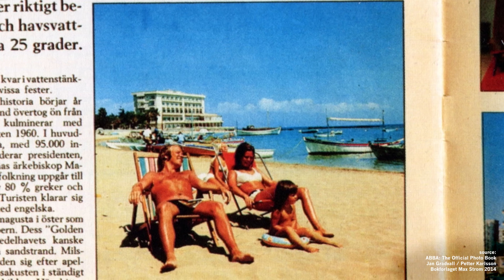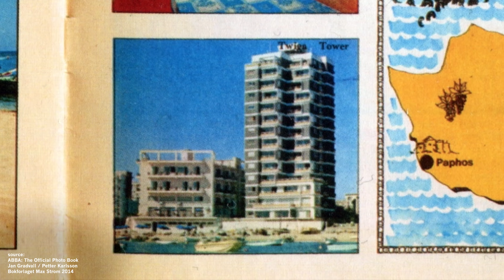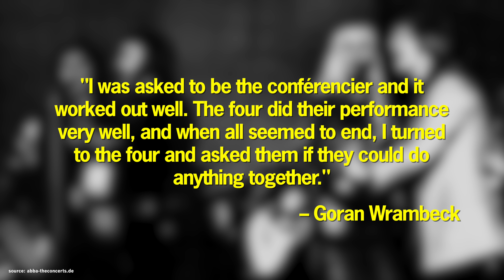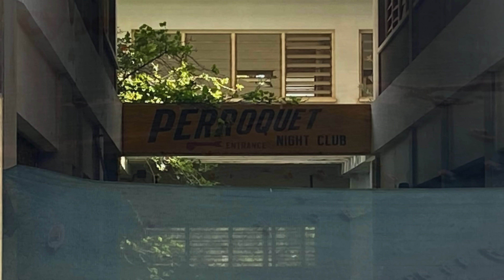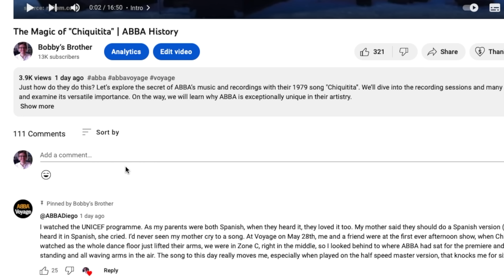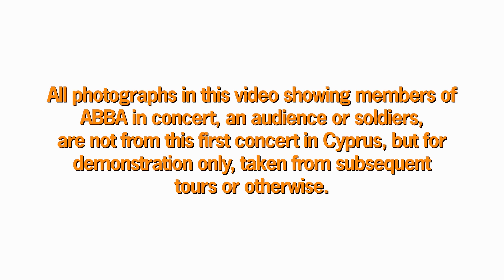ABBA's 1st Ever Concert: Cyprus, 1970 | ABBA History 4K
In April 1970, the four future members of ABBA went on their first holiday together in Cyprus. On that occasion, they also had their very first concert ever as a foursome. Music history was in the making. Unfortunately, we don’t have too many information that survived. Today, we’re collecting it all together.

0:00 Intro
1:00 ABBA’s Journey to Cyprus
1:57 Music and Memories – ABBA’s 1st Ever Concert
3:54 Calling all viewers!
6:03 Outro

Maybe one of the soldiers that were in the audience that night, or someone who is associated with Fritidsresor, the travel agency that organized ABBA’s trip and concert.

You can leave a comment on this YouTube video, or write a personal message to me on Instagram

It all helps to spread this video as much as possible, so we might be able to find someone who was there. An eye-witness of ABBA’s first-ever concert in Cyprus.